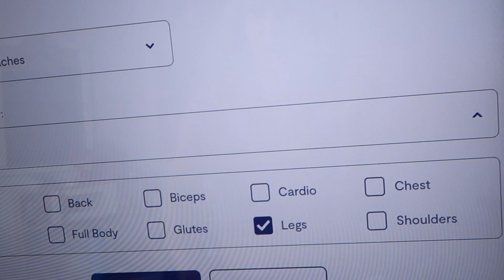Spilling the Tea: Big Life Updates! (VLOG)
Sharing some juicy life updates with you guys in todays vlog!

⇒ workout top I'm wearing
⇒ booty defining shorts
⇒ most comfortable walking shoes ever
⇒ fav non-toxic all purpose cleaner
⇒ Here is the link to my livestream TUESDAY SEPT 21 at 4PM PST! All items shown will be 50% **only while I am live**

* You can find ALL my favorite Amazon products by category here!

00:00 spilling the tea vlog
12:20 how to do an at home facial